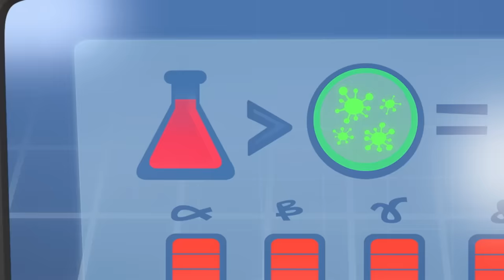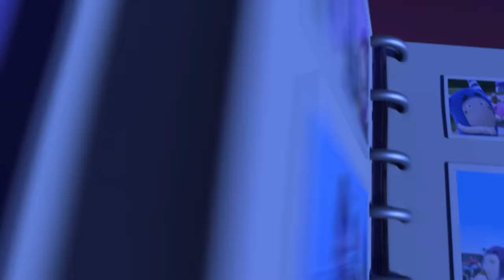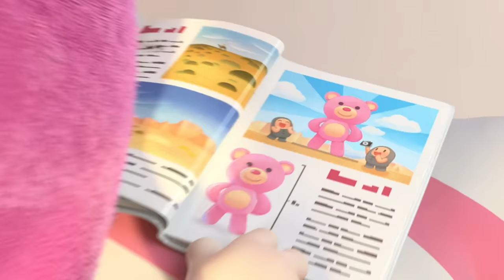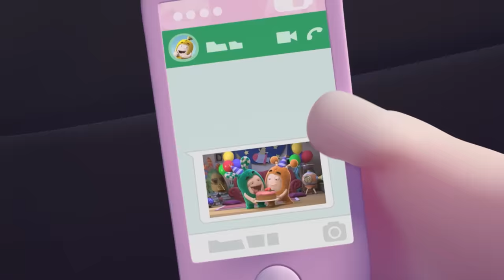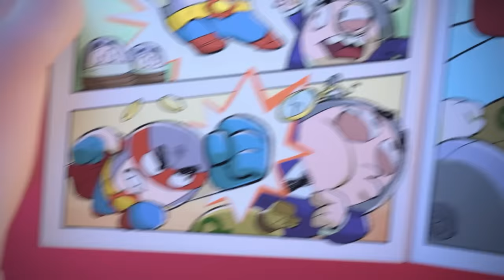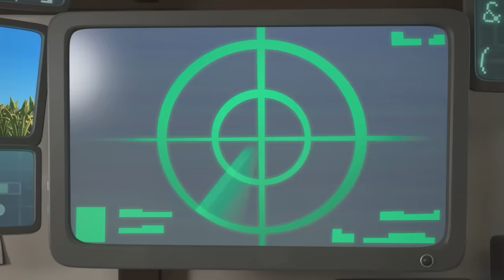Zee Doesn't Share Food! 🌭 | Oddbods Cartoons | Funny Cartoons For Kids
When a highly infectious fever hits the cul de sac, Zee finds himself front and centre in looking after his friends, who display a variety of extreme symptoms. Bubbles researches a cure, while Zee breaks his back trying to ensure his friends remain both comfortable and where they are, so they don't spread the disease to the rest of Oddsville. Will Zee manage to contain his friends and keep the virus from the outside world?

00:00 Sickbods
07:38 A Not So Quiet Night In
14:37 Pogo and the Lamp
21:18 Bumble Bubbles
28:16 Pumpkin Heads
35:15 Jeff's Wish
42:14 Road Trip
49:11 Uncle Zee
56:10 The Mermaids Tail
1:03:08 Dance Trance
1:10:06 The Oddy Bunny
1:17:04 A Class Act
1:24:02 Gameface
1:31:19 Jetpack Blues
1:38:17 Sugar Crash
1:45:15 The Odd Pong
1:52:14 Perfect Gift
1:59:13 The Wild
2:06:11 Superbod
2:13:10 Smells Like Trouble
2:19:59 I Am Bubbles
2:26:39 Frankendoll
2:33:38 Gross Encounters of the Zee Kind
2:40:36 Neighbourodd Watch
2:47:35 Fuses Bad Run
2:54:33 The Corn-spiracy Theory
3:01:32 Space Oddbodity